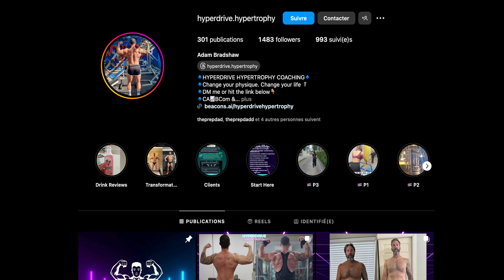Le tour du monde des compétitions de bodybuilding ? - Épisode 1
Dans cette nouvelle vidéo, je vous emmène avec moi pour une journée à Bangkok, en Thaïlande, avant mon départ pour plusieurs compétitions !

Si vous ne me connaissez pas encore, je suis Louis, mieux connu sous le nom de "ThePrepDad". Je guide les gens vers l'atteinte de leur meilleur physique, tout en approfondissant leurs connaissances en entraînement et nutrition.

L'objectif de cette chaîne est de combiner science et pratique. Titulaire d'un Master en Sciences de la Nutrition et fort de plus de 50 certifications en musculation et nutrition, j'ai également coaché des centaines de personnes de tous niveaux : d'individus cherchant à perdre du poids à bodybuilders professionnels. Je tente d'avoir une approche nuancée et qui vise à vous aider à faire les meilleurs choix pour vous-même !

Je forme également de nombreux coachs, les aidant à gagner en confiance et en compétence pour exceller dans leur profession en ligne.